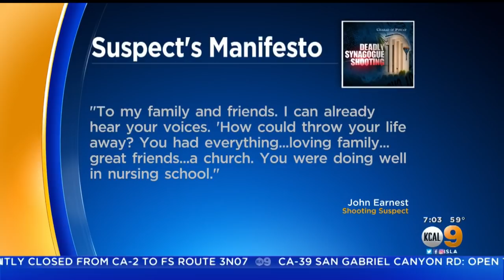Woman Killed In Poway Synagogue Shooting Had Stepped Between Gunman, Rabbi To Shield Him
The woman killed in Saturday’s attack on a synagogue in Poway, Calif. had stepped in front of the suspected shooter in order to shield the rabbi. Amy Johnson reports.